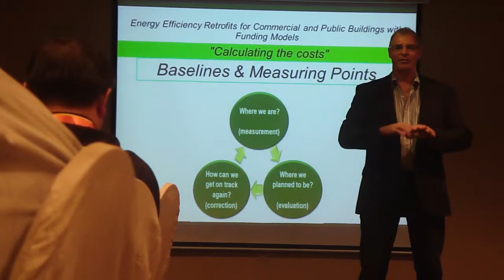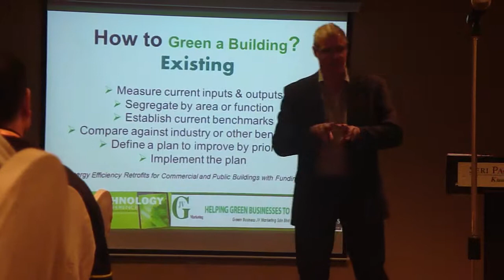"Quad Net Zero" Energy Efficient Building & Retrofit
Matthias Gelber chairing Day 1 of the "5th Green Technology Asia seminar" organized by COMFORI at Seri Pacific Hotel Kuala Lumpur on 21st May 2014 ; speaker here is Dennis McMahon CEO, Green Business JV Marketing with introduction into "Quad Net Zero" Energy Efficient Building & Retrofit;